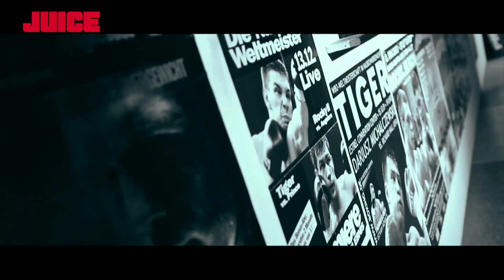Der Plusmacher [JUICE TV Interview]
Wer die Lauscher Richtung Straße ausgerichtet hat, weiß es bereits: Der Rubel rollt derzeit ganz gehörig. Schuld an der Hochkonjunktur innerhalb der freien Schwarzmarktwirtschaft ist der Plusmacher, genauer genommen dessen zweites Album »FSW«. Dieses darf man seit vergangenem Freitag auf relativ legalem Wege bei einem Tonträger-Dealer seiner Wahl erwerben. Im Interview mit JUICE TV spricht der nach Berlin emigrierte Magdeburger u.a. über Authentizität, Reimtechnik sowie Plus- und Minusgeschäfte.